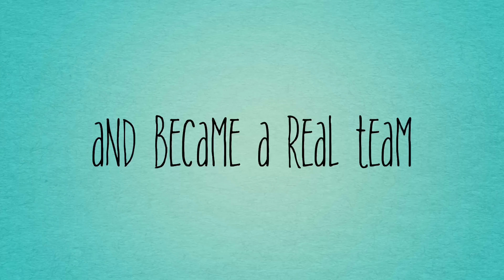Nigel And Laidir learning How to ride in 6 months